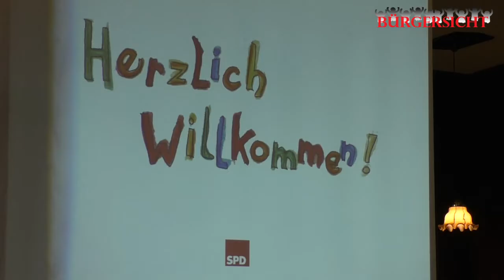SPD Pfaffenhofen - Wiederwahl des Kreisvorsitzenden 2017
SPD-Pfaffenhofen Jahreshauptversammlung im Juli 2017. Ein kurzer Bericht über den Ablauf und ein längeres Interview mit dem alten und wiedergewählten Kreisvorsitzenden Markus Käse.r